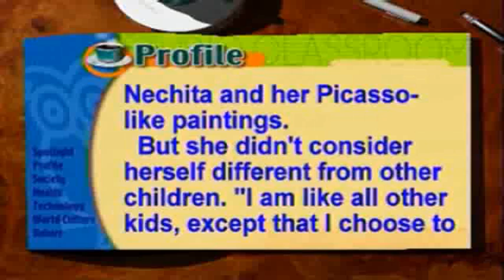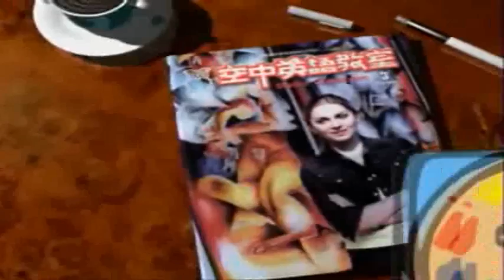Alexandra Nechita's Passion for Painting 2B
Studio Classroom 2004